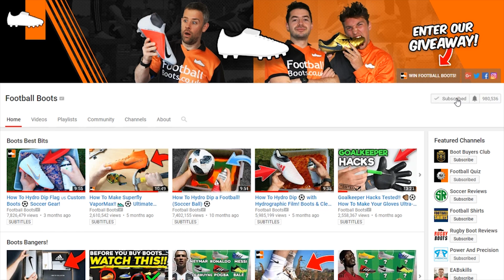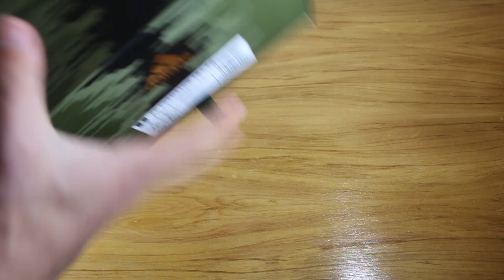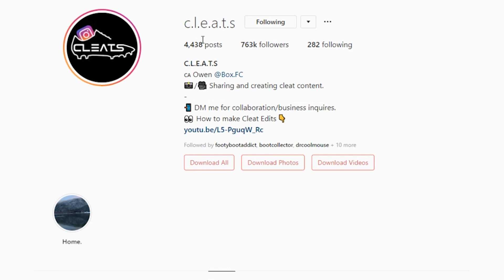Pogba's Best Ever?! New adidas Predator Cleats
We reveal and unbox Paul Pogba's brand new Season 4 Predator 18+ Boots!!